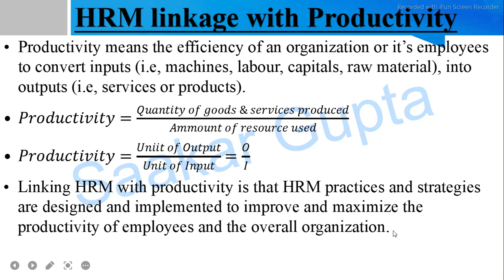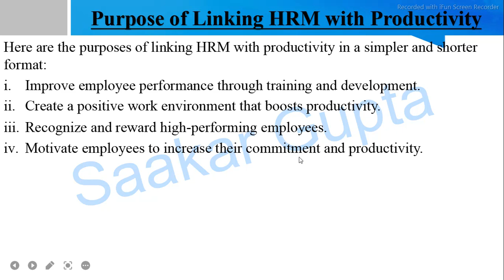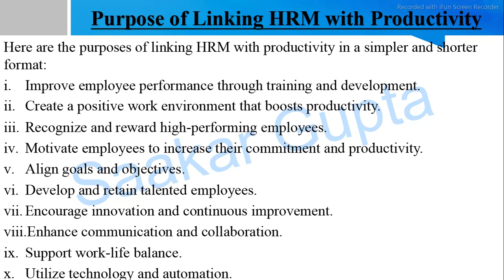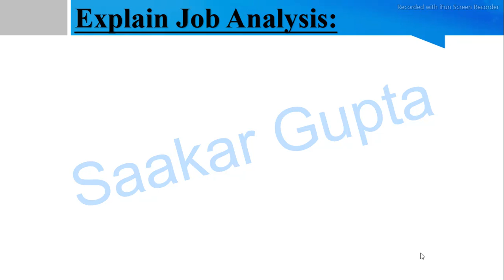Human Resource Management Linkage with Productivity || Purpose of Linkage HRM with Productivity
Total Quality Management (TQM) || HRM Linkage with Total Quality Management || Objectives of TQM

Technology and Human Resource || Changing Roles of HR Due to Technology || HR Tech

What do you understand by E-HRM? Explain Electronic Human Resource Management With Example | HR Tech
Explain HR Tech
Explain E-HRM

Mergers & Acquisitions in HRM || Meaning of Mergers & Acquisitions in Context of HRM with Examples

Linking HR Strategy With Business Strategy || Meaning of 'Best Fit Approach' in terms of HRM || SHRM

Difference between Traditional HR and Strategic HR || SHRM v/s Conventional HR || MBA in HR
Difference between SHRM and Conventional HRM
Traditional HR v/s Strategic HR

What is Strategic Human Resource Management? Need, Objectives & Barriers of SHRM || SHRM v/s HRM

Difference between Human resource management and Human resource development || HRM v/s HRD || MBA HR
Human resource management v/s Human resource development
Difference between HRM & HRD
Human Resource Development (HRD) : Meaning, Definition, Objectives, Importance & Principles
What is Human resource development?
Roles of HR Manager || Administrative Roles and Operational Roles of HR Manager || AKTU MBA 2nd sem

Functions of Human Resource Management || Managerial and Operational Functions Of HRM || MBA 2nd sem
Human Resource Management MBA 2nd Semester : KMBN 202 || Unit 1st || Objectives & Challenges of HRM